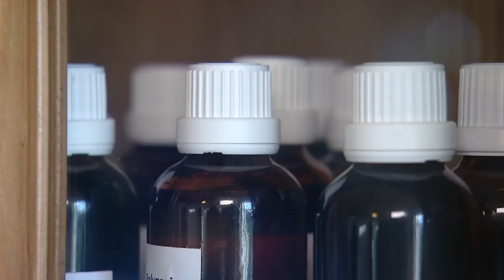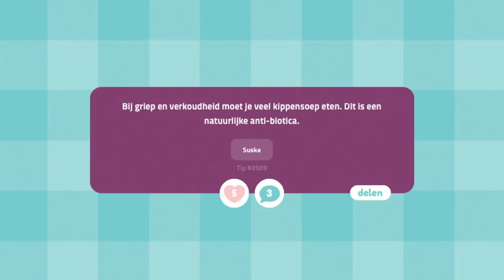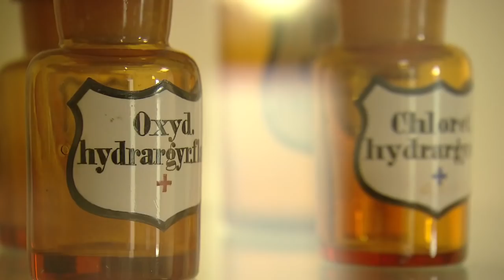Hoe kom je van de griep af? - RTL LATE NIGHT MET TWAN HUYS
Hoesten, snotteren en keelpijn. Zomaar een paar symptomen van verkoudheid. Heel vervelend, maar hoe kom je er weer van af? Lex Uiting duikt in de wereld van de feiten en fabels rondom verkoudheid. Wat werkt wel en wat is absolute onzin?

Kijk op voor meer over RTL Late Night.